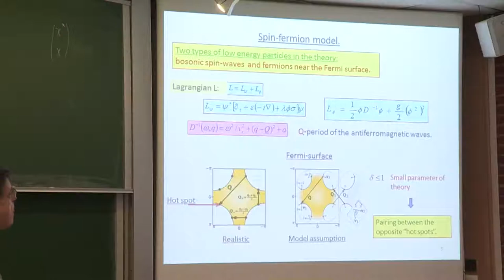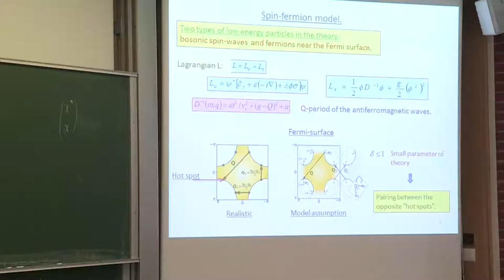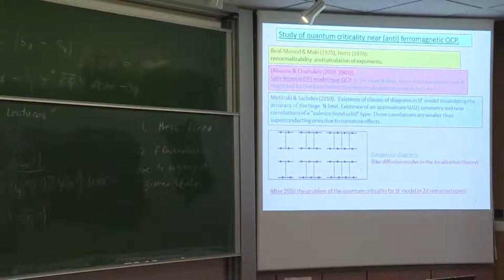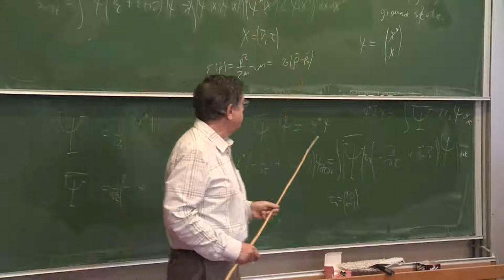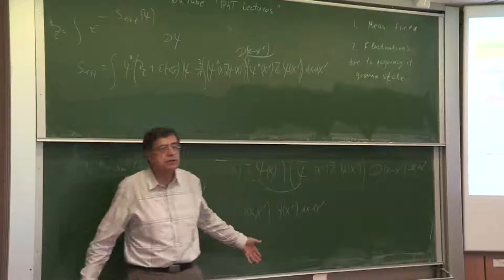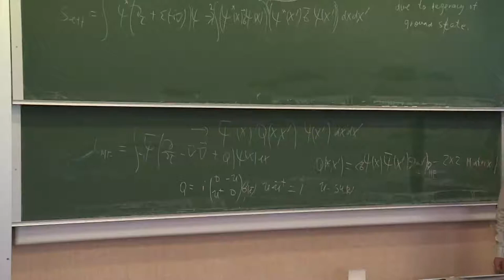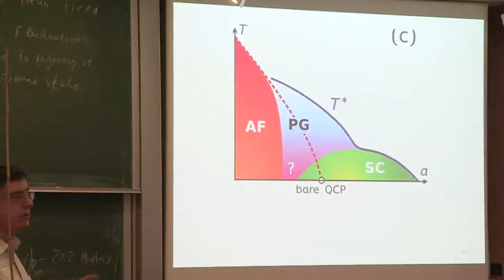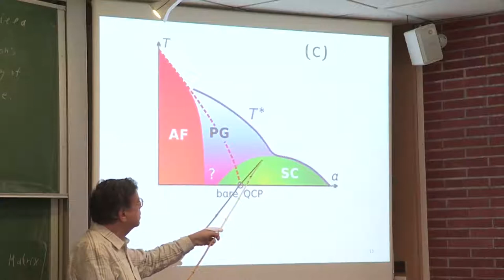K. Efetov 08 - Mean field approximation in the spin fermion model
Quantum criticality and high-temperature superconductivity
By Konstantin Efetov, IPhT, Chaire Blaise Pascal & Bochum U.
10 Lectures given at IPhT in September and October 2013
Lecture 8 - 04 Oct 2013 -- Mean field approximation in the spin fermion model